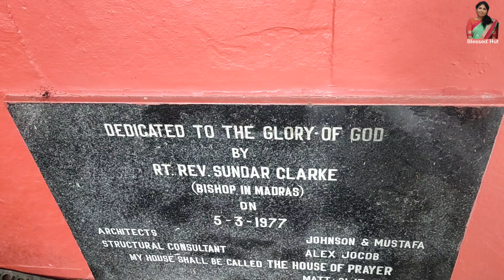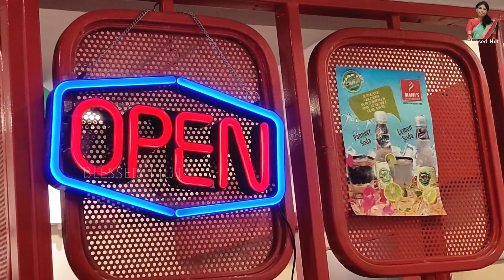என்னுடைய Birthday Vlog 😍 Day well spent ❤️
Blessed hut cooking & lifestyle